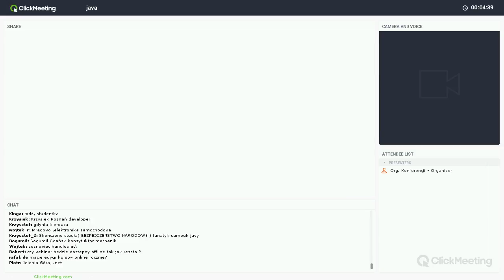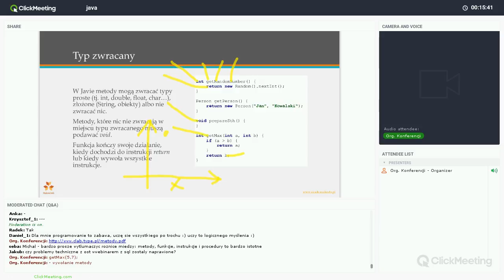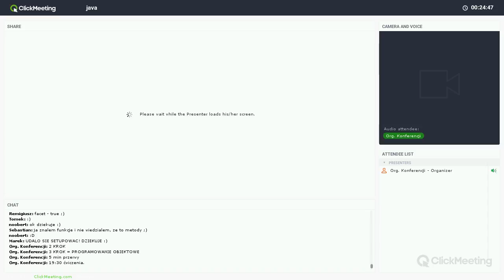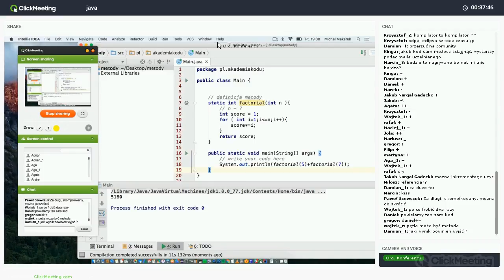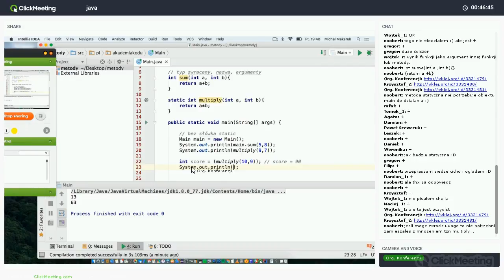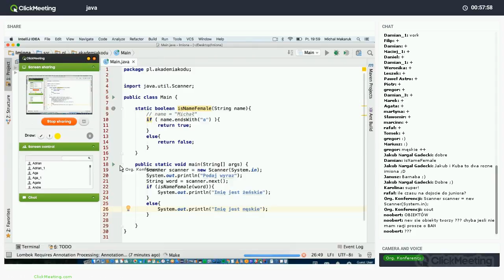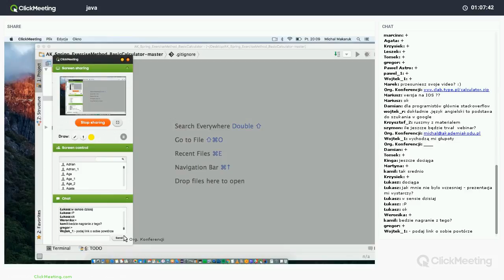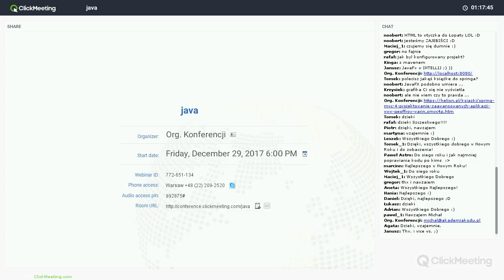Kurs Programowania Java: Metody w Javive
Na nagraniu Michał Makaruk opowiada o Metodach w Javie.